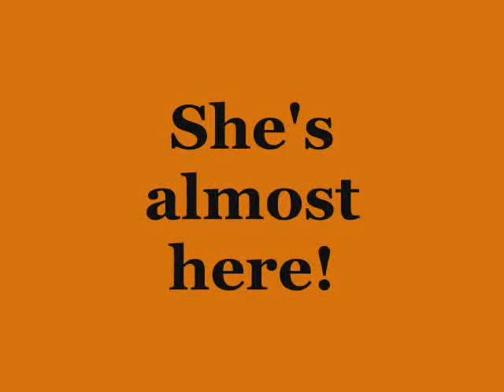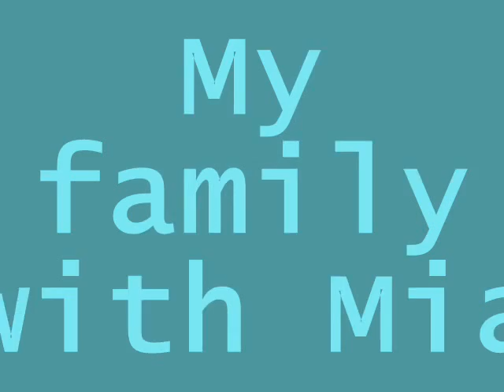mia salazar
my baby cousin